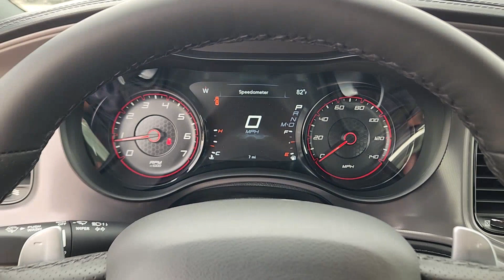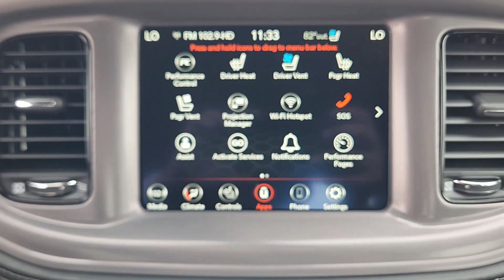2023 Dodge Charger Richardson, Dallas, Garland, Plano, Addison PH640306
Pitch Black Clearcoat New 2023 Dodge Charger GT available in 1321 Central Express Way, Richardson, Texas at Richardson CJDR. Servicing the Richardson, Dallas, Garland, Plano, Addison area.

Richardson CJDR
1321 Central Express Way

2023 Dodge Charger GT 19/30 City/Highway MPG
Wheels: 20 x 8 Satin Carbon Painted|Cloth Performance Seats|Radio: Uconnect 4C w/8.4 Display|Rear Armrest w/Cupholder Seat|GPS Antenna Input|Power 2-Way Driver Lumbar Adjust|Power 8-Way Driver Seat|HD Radio|Google Android Auto|USB Host Flip|8.4 Touchscreen Display|Apple CarPlay|2-Piece Shark Fin Antenna|Media Hub (2 USB, AUX)|1-Yr SiriusXM Guardian Trial|Integrated Center Stack Radio|4G LTE Wi-Fi Hot Spot|For Details, Visit DriveUconnect.com|Integrated Voice Command w/Bluetooth|4-Wheel Disc Brakes|6 Premium Alpine Speakers|Adaptive Cruise Control|Air Conditioning|Electronic Stability Control|Front Bucket Seats|Front Center Armrest|Leather Shift Knob|ParkView Rear Back-Up Camera|Spoiler|Tachometer|ABS brakes|Alloy wheels|Anti-whiplash front head restraints|Automatic temperature control|Brake assist|Bumpers: body-color|Delay-off headlights|Driver door bin|Driver vanity mirror|Dual front impact airbags|Dual front side impact airbags|Four wheel independent suspension|Front anti-roll bar|Front dual zone A/C|Front reading lights|Fully automatic headlights|Garage door transmitter: HomeLink|Heated door mirrors|Illuminated entry|Knee airbag|Low tire pressure warning|Occupant sensing airbag|Outside temperature display|Overhead airbag|Overhead console|Panic alarm|Passenger door bin|Passenger vanity mirror|Power door mirrors|Power driver seat|Power steering|Power windows|Rear anti-roll bar|Rear reading lights|Rear seat center armrest|Rear window defroster|Remote keyless entry|Speed control|Split folding rear seat|Steering wheel mounted audio controls|Telescoping steering wheel|Tilt steering wheel|Traction control|Trip computer|Variably intermittent wipers|Auto-dimming Rear-View mirror|Lane Departure Warning System|Speed-Sensitive Wipers|Compass|AM/FM radio: SiriusXM|Emergency communication system: SiriusXM Guardian|Apple CarPlay/Android Auto